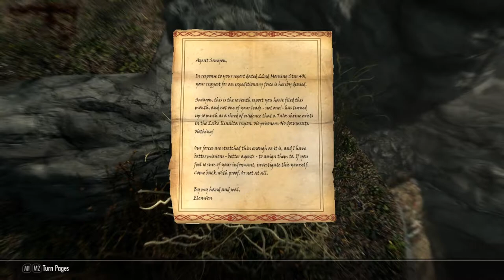Skyrim Special Edition || Tamil Walkthrough || Lore In Tamil || Episode: 2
Tamil lore walkthrough of one of the legendary Rpg game Skyrim Episode 2